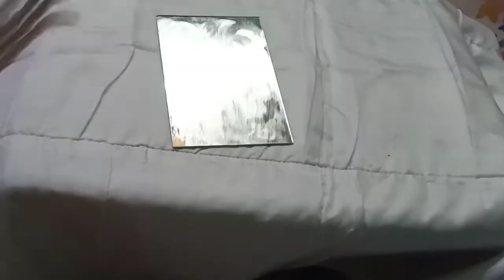DIY waterfall create by using glue gun..DIY home decoration...use weast pot..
Waterfall create by using weast pot and stone.. home decoration idea using glue gun. DIY home decoration showpiece...4day 10day challenge